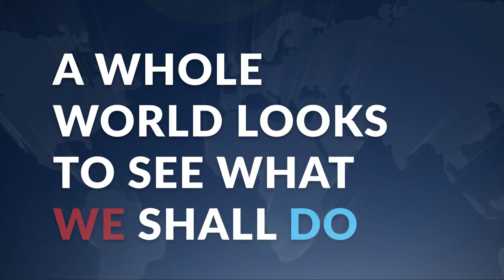Beyond the New Frontier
On July 15, 1960, President Kennedy called the "New Frontier...not a set of promises, but a set of challenges." There's still more to explore in the New Frontier in the 21st century with new solutions to the challenges still ahead of us.